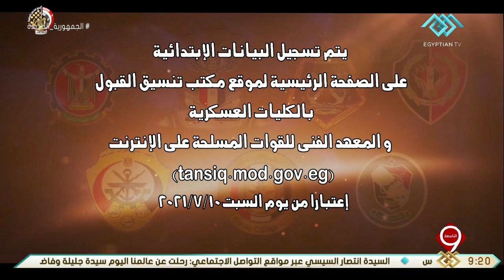نشرة التاسعة | قبول دفعات جديدة بالكليات العسكرية والمعهد الفني للقوات المسلحة